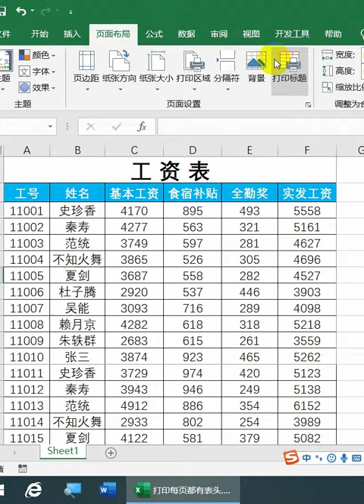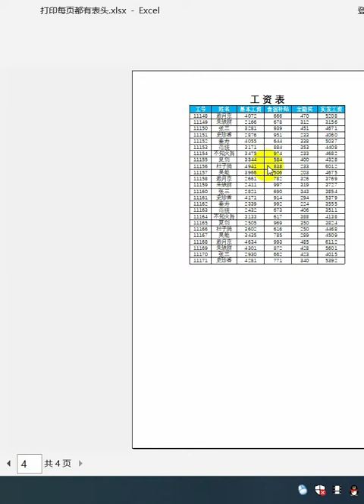打印每页都有标题#Excel技巧